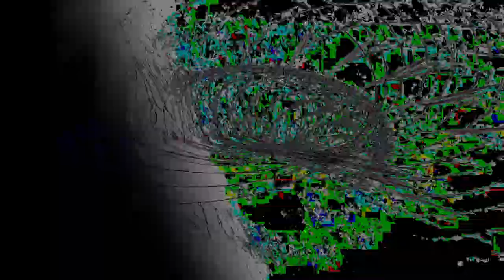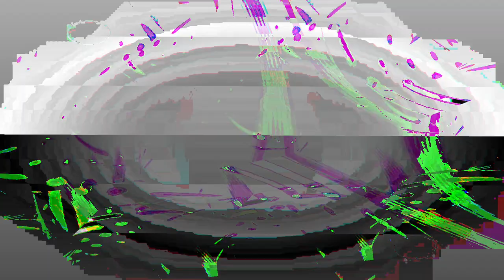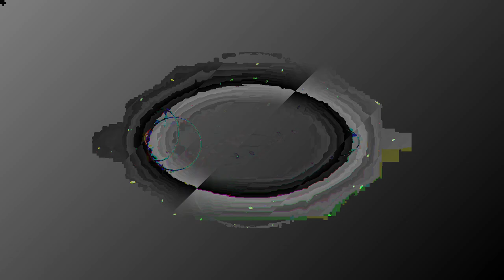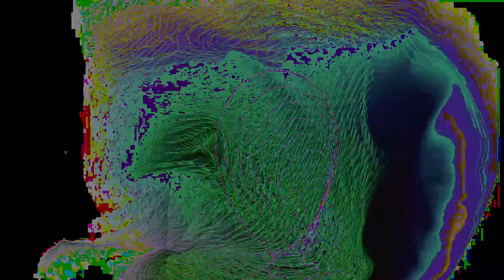[EPILEPSY WARNING] Movie 24 01 09 05h18m04s